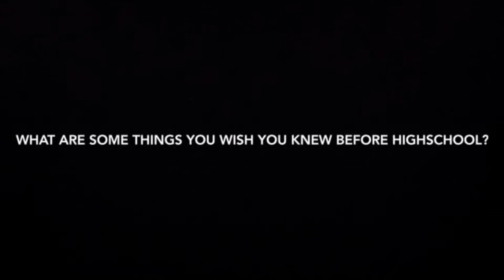PBS #1 - Sept. 4, 2015